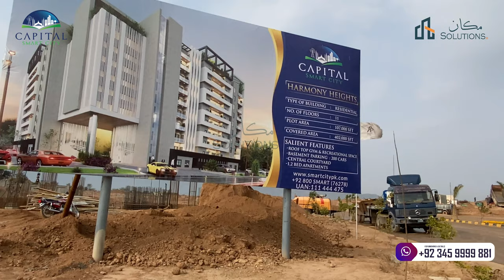Harmony Heights Residential Apartments Capital Smart City Islamabad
Rizwan Cheema
Islamabad Property
R 1 Road Development Overseas Block E Capital Smart City Islamabad
Rizwan Cheema